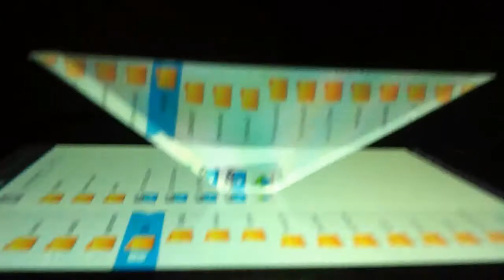GO HUNTING FOR DINOSAURS WITH YOUR NERF AND HIT THE DINOSAURS HOLOGRAM ON ONE OR MORE SMARTPHONES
HIT THE DINOSAUR HOLOGRAM ON ONE OR MORE SMARTPHONES.
FUN IS GUARANTEED

DINOSAURS HOLOGRAM PYRAMID - DHP  gives you the prehistoric experience of animate Dinosaurs which dwelt millions of years ago on Earth right before your very eyes. Pair the App with Hologram pyramid and watch as the 3D Dinosaurs jump out from the screen of the your Tablet or Smartphone.
DHP1-DINOSAURS COLLECTION:
♣ Tyrannosaurus
♣ Albertosaurus
♣ Allosaurus
♣ Velociraptor
♣ Dilophosaurus
♣ Gorgosaurus

DHP2-DINOSAURS COLLECTION:
♣ Giganotosaurus
♣ Spinosaurus
♣ Carnotosaur
♣ Stegosaurus
♣ Triceratops
♣ Brachiosauro

DHP3-DINOSAURS COLLECTION:
♣ Mapusaurus
♣ Carcharodontosaurus
♣ Parasaurolophus
♣ Ankylosaurus
♣ Utahraptor
♣ Pterodactyle

DHP4-DINOSAURS COLLECTION:
♣ Trex Vs Spinosauro
♣ Trex Vs Velociraptor
♣ Trex Vs Brachiosauro
♣ Trex Vs Stegosaurus
♣ Trex Vs Triceratops
♣ Velociraptor Vs Dilophosaurus

DHP5-DINOSAURS COLLECTION:
♣ Liopleurodon
♣ Megalodon
♣ Mosasaurus
♣ Deinosuchus
♣ Elasmosaurus
♣ Dunkleosteus

Share the fun with your friends and enter the immersive virtual tour that will take you back to the ancient times and see the Tyrannosaurus, Albertosaurus, Allosaurus, Velociraptor, Dilophosaurus and Gorgosaurus move and roar in front of your face.
Have some fun time with your kids to build a holographic pyramid and learn the dinosaur names and more. Its a best app for girls and boys ages 6 to 14, and is family oriented. Hit this adventure with your child and educate and talk about the dinosaurs. Increase your knowledge by accessing the 3D Library and catch the history, features, interesting facts of each dinosaurs. Unlock all the dinosaurs, DHP1 is free and you can free all dinosaurs by DHP2, DHP3, DHP4, DHP5 and DHP6 presents on PLAY STORE. APP GOOGLE PLAY
DHP5_r1